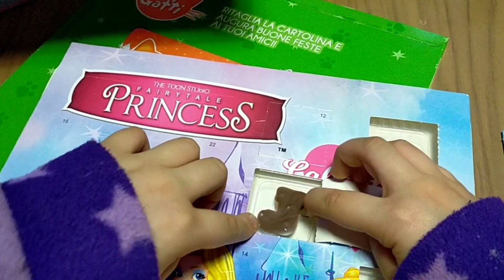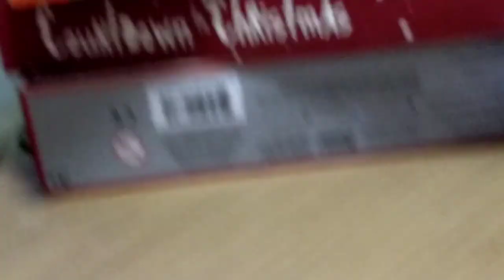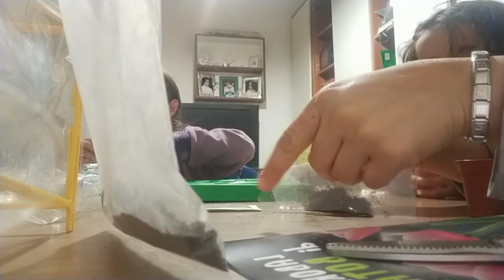🎄 VLOGMAS 13 🎄PASTA CON LE FAVE 🍃 LABORATORIO DI BOTANICA 🌱 GIÀ LA 13?! 😱